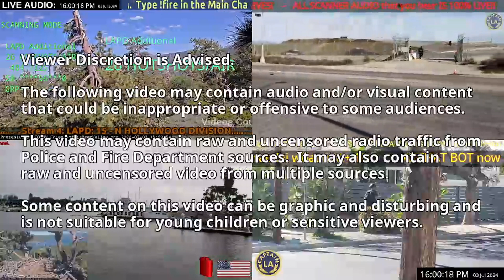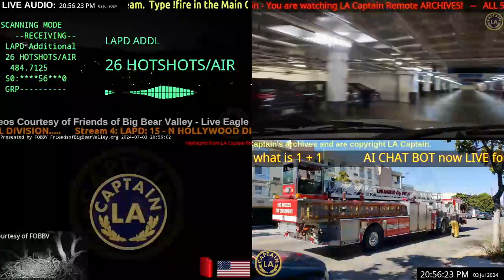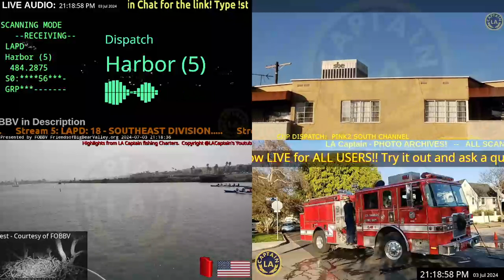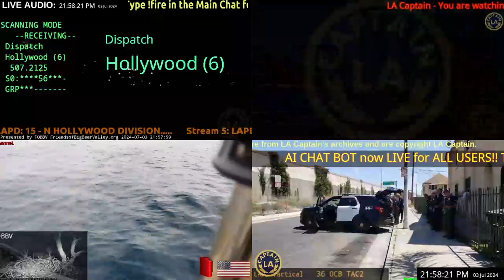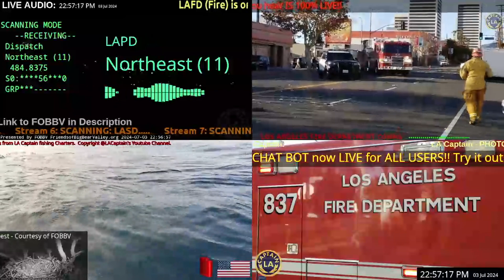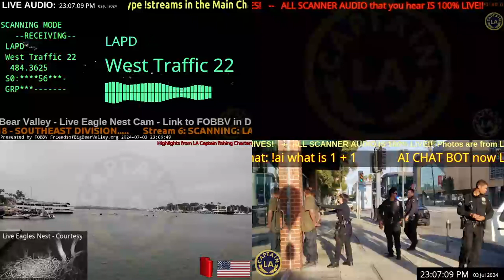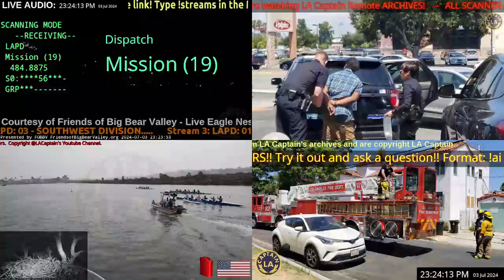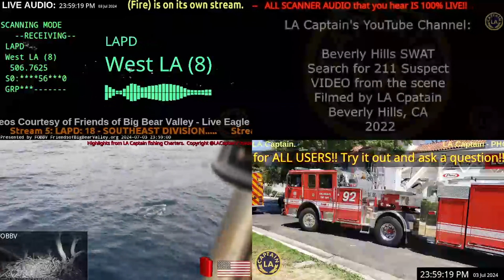03-JUL-2024 // LAPD Los Angeles Police Scanner Audio ARCHIVE // 16:00 to Midnight // LA Captain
LAPD Los Angeles Police Scanner Audio ARCHIVE
03-JUL-2024 from 16:00 to Midnight
Duration: 07:59

ARCHIVE Los Angeles Police Scanner Audio LAPD Police LAFD Fire // 03-JUL-2024
 // LA Captain

LA CAPTAIN

Snake Dad

Static video created from actual livestream.  V.LAC-0UlMa